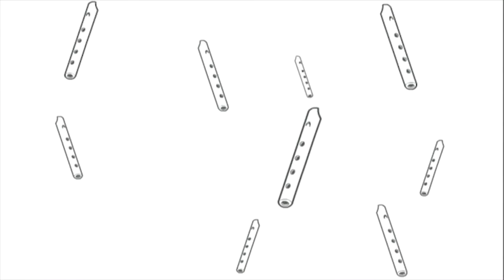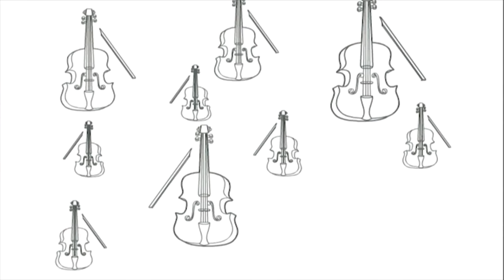Flute, Violin, Drum | Coloring and Music | Rainbow Horse | BabyFirst TV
In this episode of Rainbow Horse, your child will enjoy seeing some bright colors as different types of instruments come to life, you'll see a flute, drum and more. accompanied by delightful music that will help to promote visual development, focus and motion tracking

Rainbow Horse contains a variety of simple and engaging animation illustrating the important role of colors and music in everyday objects that you and your baby will enjoy to watch together.

About Rainbow Horse
With “Rainbow Horse,” families can saddle up and get ready to ride off with the rainbow horse on a magical journey of color, music and motion. Riding into a still, black and white frame, Rainbow Horse comes galloping in and breathes life, motion and color into everything around it. The program showcases how colors relate to objects, animals and their overall environment.

On BabyFirst TV, your baby can learn everything under the sun,  from ABC to Animals, colors to shapes, and so much more! Our programing  is among the best at helping children learn education basics before entering the school environment. Here we house one of the internet’s largest collections of educational resources, nursery rhymes for children, and cartoons for your baby. Check out some of our favorite programming, including the Color Crew, Harry the Bunny, Rainbow Horse, Vocabularry, Notekins and more! Our content is intended help grow with your child. Enjoy our huge collection of nursery rhymes for your children, that you and baby can sing together. From teaching your baby color recognition, to helping your child learn socialization with toddler games, BabyFirst TV, will be here.